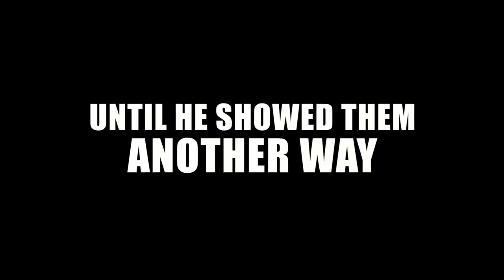trailer film Battle of the Year 2013